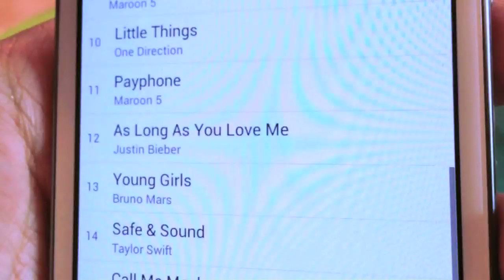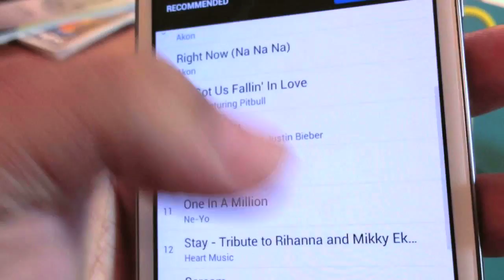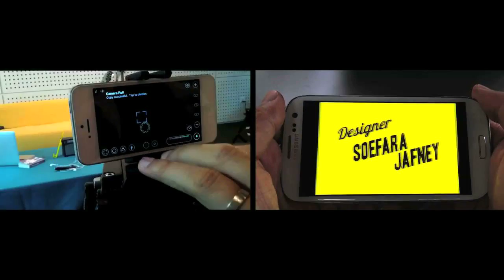DiGi Appenings -- Deezer Shaheizy Sam's Music ENG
Discover more than 20million tracks online and on your mobile phone with DiGi Deezer. Shaheizy Sam discovers himself with DiGi Deezer.